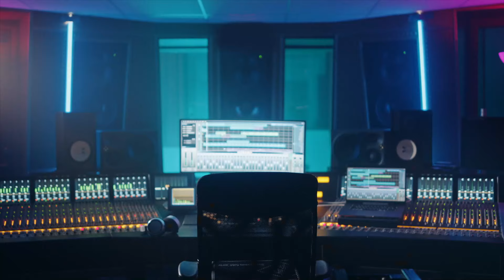The Beatles ต้นกำเนิดเพลง Pop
The Beatles ชื่อนี้ผมเชื่อว่าทุกๆคนต้องรู้จัก ทั้งคนที่เกิดทันในปี 1960 และคนรุ่นใหม่ๆที่ถึงแม้จะเกิดไม่ทัน แต่ก็ได้ยินเสมอว่า The Beatles คือตำนาน ซึ่งสิ่งที่ The Beatles ได้ทำนั้นล้วนเป็นชนวนสำคัญที่เปลี่ยนแปลงโลกของดนตรีไปอย่างมาก ความลึกซึ้ง และยิ่งใหญ่ของพวกเขา ทำให้เป็นวงดนตรีอันดับหนึ่งแบบที่ไม่มีใครสามารถทำตามได้

จนกลายเป็นตำนานที่จะต้องถูกจารึกไปตลอดกาล

อ่านแบบเต็มๆ ครบรายละเอียดได้ที่เวอร์ชั่นเว็บ

timestamps

0:00 - Intro

0:50 - ความเป็นมา

5:45 - จุดพีค